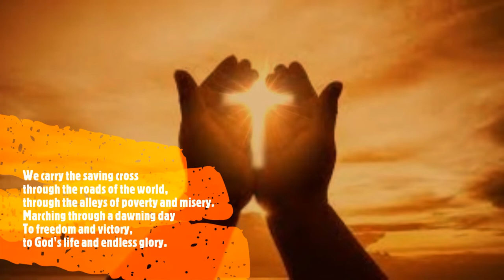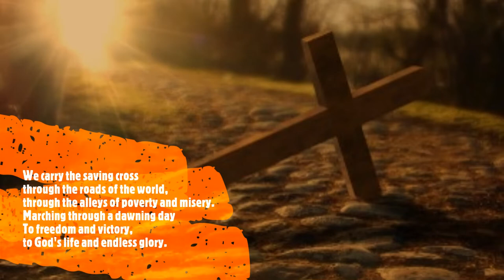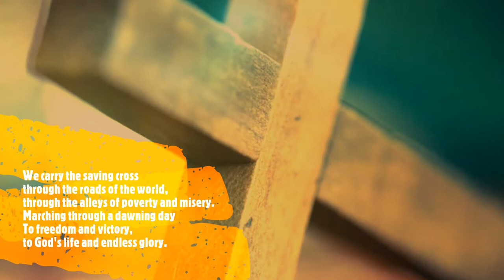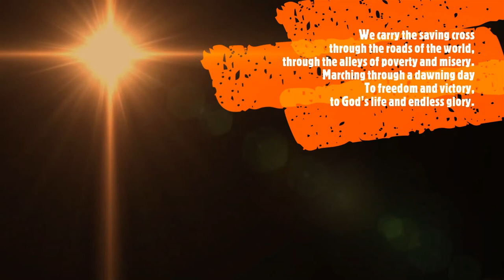WE CARRY THE SAVING CROSS BY FR. MANUEL V. FRANCISCO, SJ